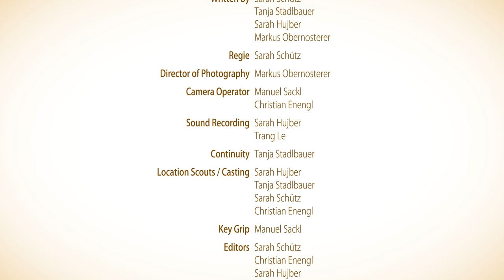LUISA - Short film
Since her last relationship Luisa has had a feeling of guilt because of her ex-boyfriend. When she met an old friend after years, she felt the emotional chaos again.